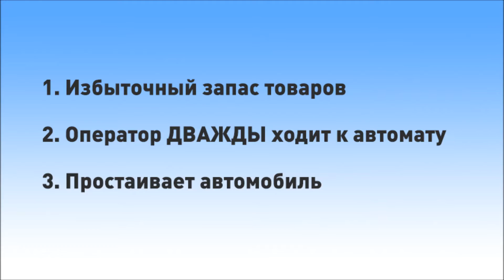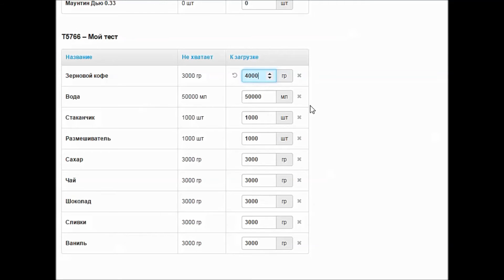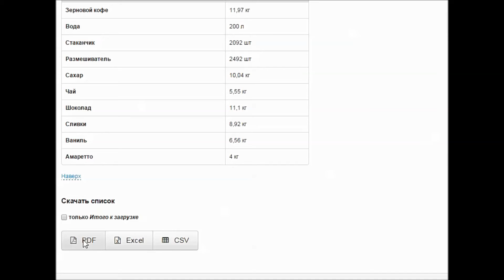Прекиттинг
Как увеличить количество вендинговых автоматов, которые может обслужить один оператор.

Служба технической поддержки:
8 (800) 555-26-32 (доб. 2)